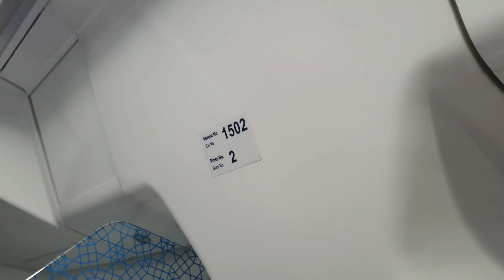{No Arriving Announcement} Siemens Inspiro [150] Arriving TRX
Recorded on 31st March 2023.